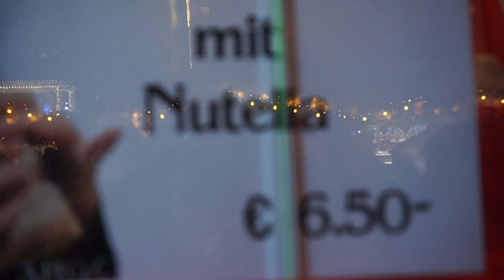SERUNYA CHRISTMAS MARKET DI VIENNA | SUASANA NATAL DI AUSTRIA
Indahnya Christmas Market yg ada di Vienna Austria.
Perayaan Natal sangat lah meriah di negara Eropa ini, maka dar itu gw mencoba berbagi ke kalian semua melalui video ini bagaimana meriahnya penyambutan Natal di Christmas Market ini.
Disana banyak dijual berbagai accesories Natal serta makanan dan minuman khas winter.

Tonton terus ya video nya guys..